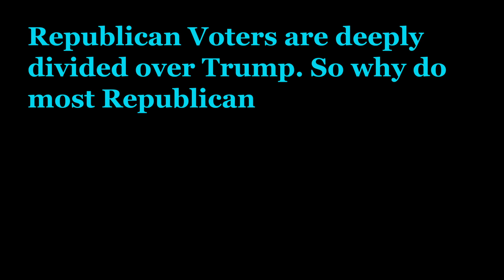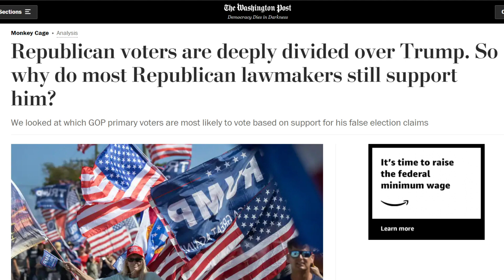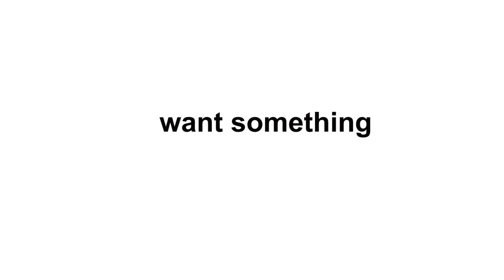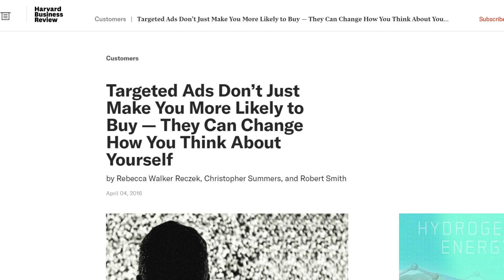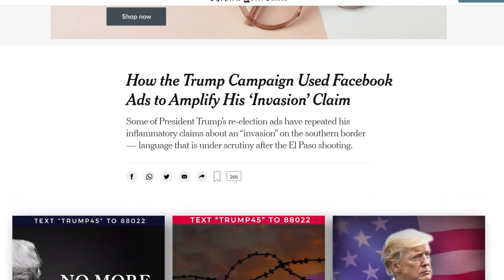News Review: The Washington Post can Seriously Do Better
So many Republican voters have dissed Trump, so why do lawmakers still love him? The Washington Post asks this question in one of their latest articles, and they do a bad job answering it. Enter a new series on Missed Information called News Review! — you’ll figure it out as we go, I’m sure.

If You're Missing Information — Watch These Vids!
BUNKERS for Your Doomsday Pleasure!
Why You Love ANIMAL CROSSING!

Follow me @chriswidin on all platforms!

“Distant Stars - 01 Total Eclipse” and “Infiltrators” by Nathaniel Wyvern